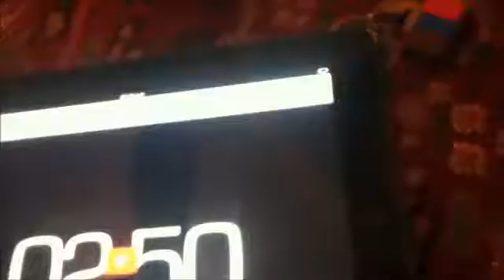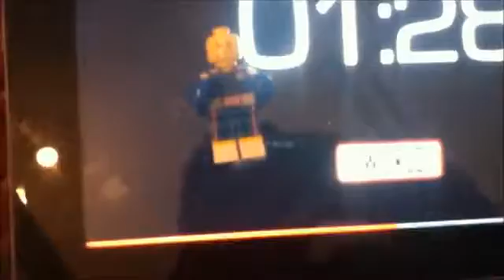Anakin and Mormon Videos Episode 21 tnt